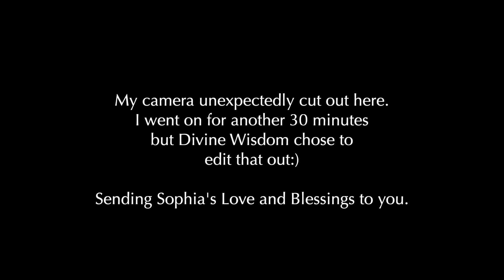Gnostic Non-Dualism - Yahweh is “The Devil”- False Demiurge 'god' of the Old Testament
People have been asking me why I as a Gnostic Priestess speak so much about Zionism. What does that have to do with Gnosticism? This question prompted this message where I discuss the Gnostic creation myth, and how Sophia gave birth to the Demiurge.

This 'Demiurge' being is the epitome of ignorance and he proceeded to announce that 'He was God'. And not only that, he punished anyone who wouldn't bow to him. Sound familiar? In Gnosticism, the Demiurge consciousness is the same character as Yahweh in the Old Testament Hebrew Bible.

Today we see Zionism playing out in genocidal and violent colonising behaviour. Not so coincidentally, this behaviour is exactly what Yahweh does in the Hebrew Bible. In this gnostic sermon I unpack this connection between the destructive Demiurge, Zionist 'Chosen Race' ideology and the 'Chosen Race' theology in the Old Testament.

In the video I also make mention of a previous sermon for context, "The Truth about Satan, Your Friend", you can watch it here:

I'd also like to give a shout out to Nina Paley's awesome and comical intro animation. I love her work and she offers her creations to be used without a copyright fee. What a gem of a human who embodies the Mother and her open-handedness.

Thanks for being here and I send you Sophia's deep love and blessings:)

X
Genevieve